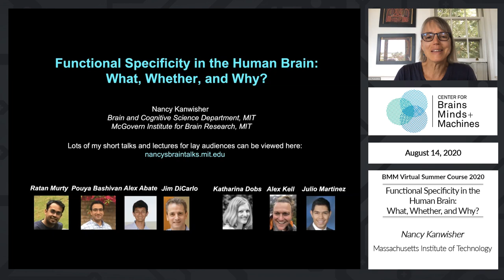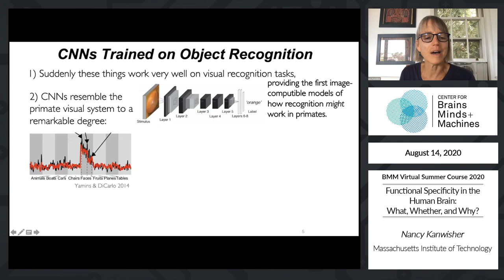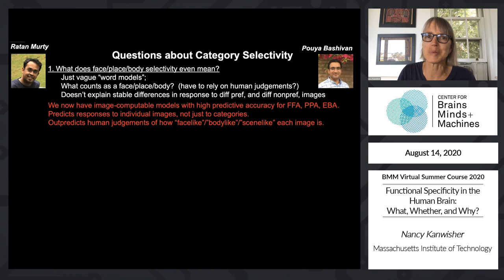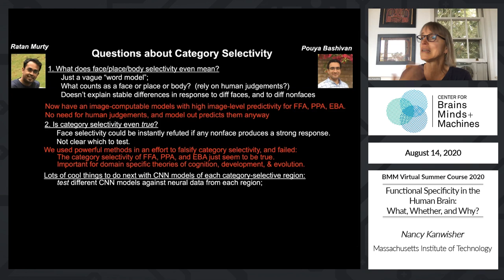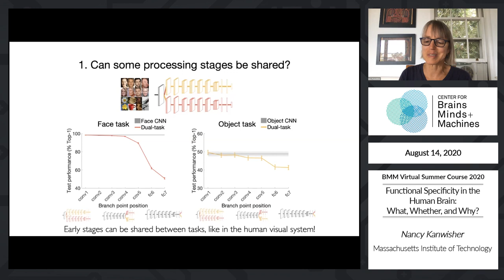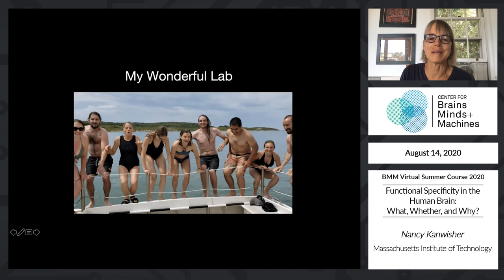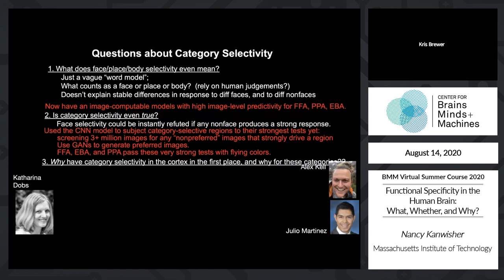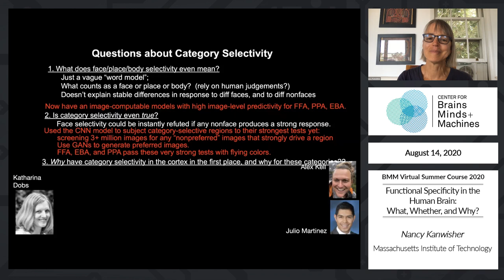Functional Specificity in the Human Brain: What, Whether, and Why?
Nancy Kanwisher, MIT